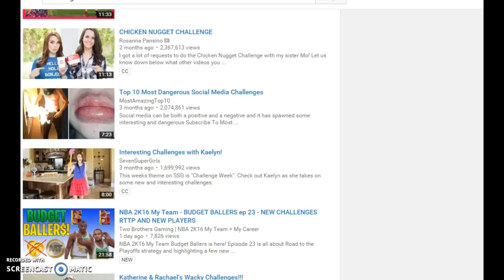THINGS AND PEOPLE that bother me in aj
sorry for the person at the end and in the pillow room they weren't in this